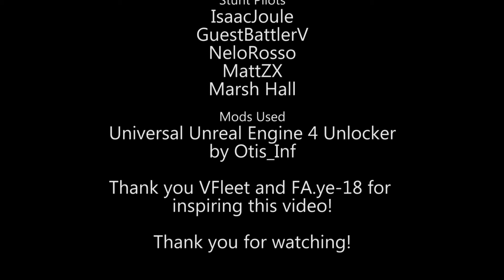DUSTZ - Warning - FA.ye-18 - Third Flight (Ace Combat 7)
FA.ye-18 homaging returns with Mission 07 from Ace Combat 7. Probably the hardest mission in the game.  After many attempts, FAye managed to win and we salute her efforts.